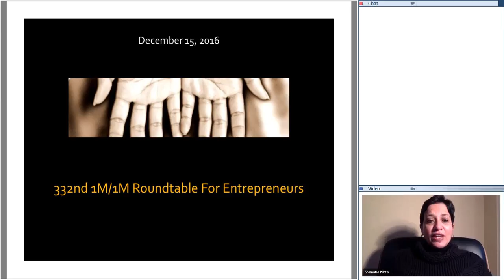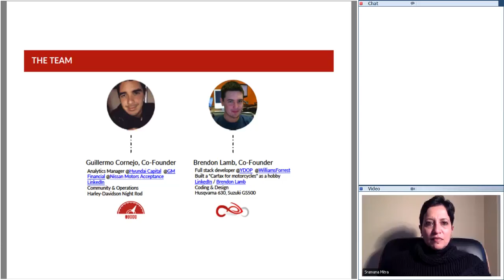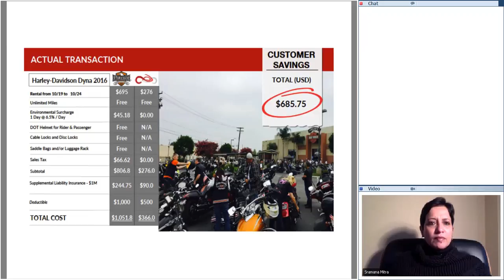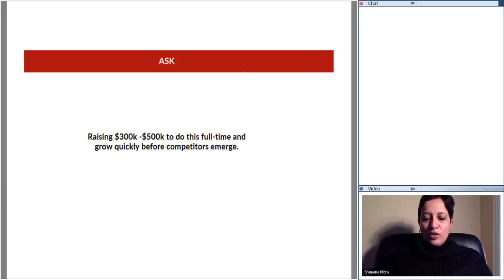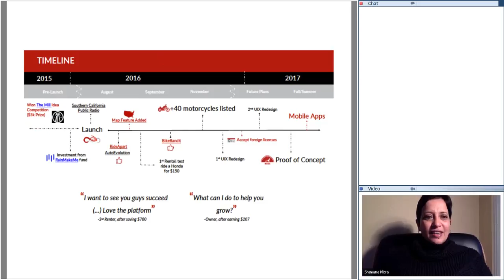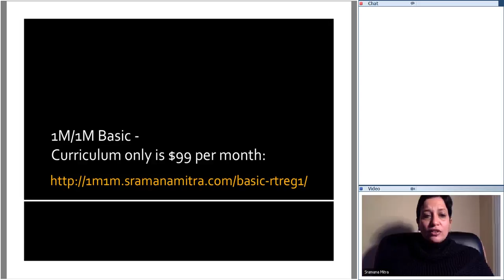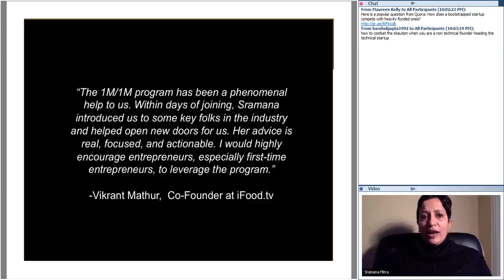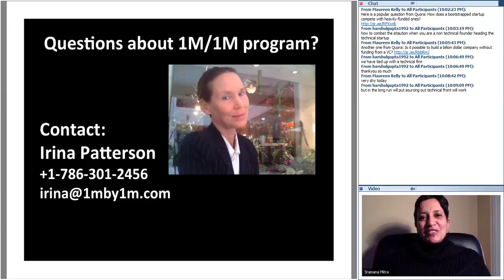332nd 1M/1M Roundtable For Entrepreneurs December 15, 2016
During this week’s roundtable, we touched upon the sharing economy trend through yet another startup with a specific twist.

Riders Share
We had Guillermo Conejo from Costa Mesa, California, pitching Riders Share, a peer to peer motorcycle rental marketplace venture. Guillermo did a nice of of presenting the issue that motorcycle rentals are very expensive, and that such a service would dramatically slash the rental charges. Good value proposition. The open items that we discussed today are (1) bottom-up TAM (2) acquisition of inventory to rent out (3) customer acquisition. On (2), Guillermo has a promising strategy that he is trying to validate by engaging motorcycle dealerships.

As always, I would very much like to hear about your business, so let me invite you to come and pitch at one of our free 1M/1M public roundtables